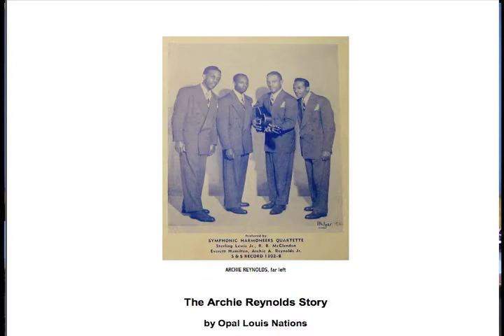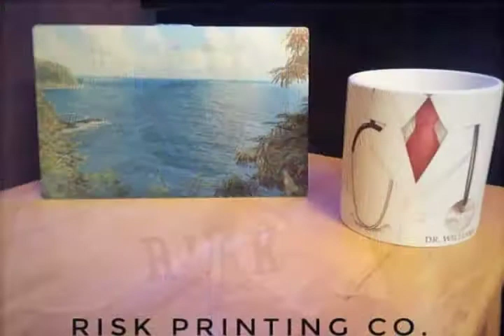Keeping Up The Legacy of Black Business, Everything is a Product, and More